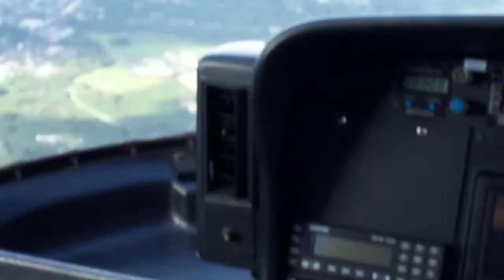CLETUS in helicopter